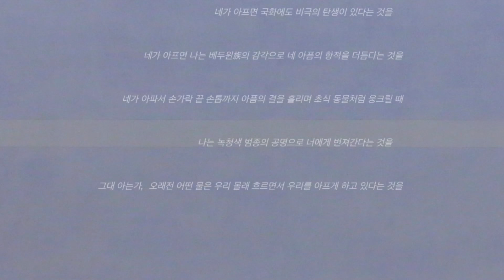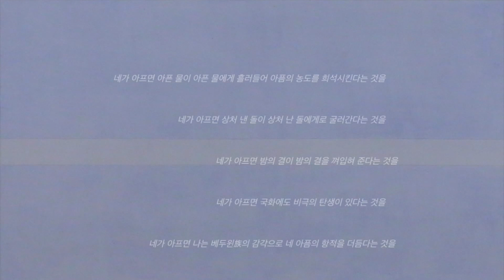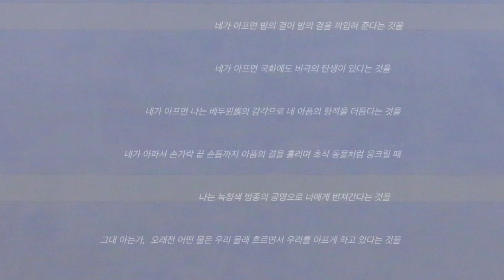Agnes Martin : Love / 아그네스 마틴